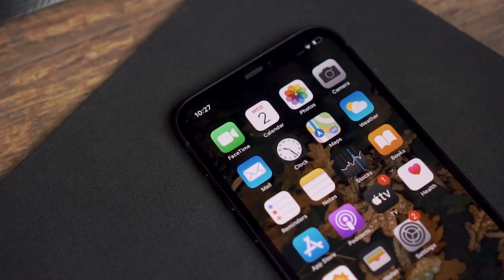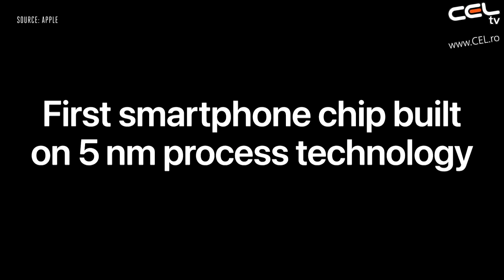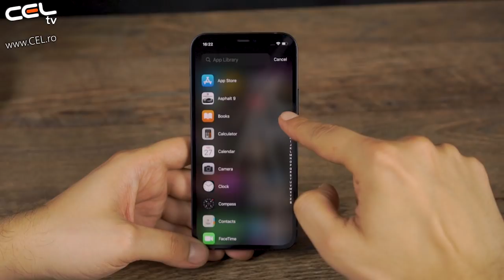iPhone 12 | Și cu bune, și cu rele | Unboxing & Review CEL.ro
Un afisaj OLED de la o margine la alta. Scutul din ceramică cu o performantă de patru ori mai bună la cădere. Și modul Noapte pe fiecare cameră. iPhone 12 are totul - în două dimensiuni perfecte.

 5G pe iPhone este foarte rapid. Deci, puteti descărca filme din mers. Transmiteti în flux videoclipuri de calitate superioară. Sau FaceTime în HD pe conexiunea de date. Cu mult mai putin decalaj. Și o puteti face în mai multe locuri, deoarece iPhone 12 are cea mai largă acoperire 5G din întreaga lume.

 Și împinge ceea ce este posibil. Ca niste trilioane de operatii pe motorul neuronal. Sau filmarea în Dolby Vision - chiar si camerele de filmare profesionale nu pot face asta. Este supraeficient pentru o durată mare de viată a bateriei. Și este înaintea timpului său, pregătit să alimenteze aproape orice va urma. Acelasi cip ca pe iPhone 12 Pro

 Wow. Chiar acum. OLED oferă străluciri mai strălucitoare, negru mai întunecat si rezolutie mai mare pentru tot ceea ce priviti. Acesta este cel mai bun ecran iPhone pe care l-am realizat vreodată si merge până la margine.

 Atât camerele Wide, cât si Ultra Wide au acum modul Night - si este mai bine ca niciodată să surprinzi fotografii incredibile cu lumină scăzută. Noua cameră Wide aduce cu 27% mai multă lumină. Deci, indiferent dacă faceti fotografii pe timp de zi sau la lumina lunii, veti obtine un nivel de detaliu si culoare care nu era posibil înainte.

 Modul de noapte simte atunci când lumina este scăzută si intră automat, păstrând claritatea în timp ce captează o culoare frumoasă si vibrantă. Tot ce trebuie să faceti este să porniti camera video.

 Acum puteti înregistra videoclipuri 4K HDR cu Dolby Vision. Editati în Fotografii sau iMovie. Apoi, împingeti-l pe televizor folosind AirPlay pentru a vedea toate acele culori si detalii. Este o experientă cinematografică de la început la sfârsit - găsită doar pe iPhone. Ceea ce este util când câinele tău face ceva adorabil.

 iPhone-ul este conceput pentru a vă proteja informatiile. Datele de identificare a fetei nu părăsesc iPhone-ul si nu sunt făcute niciodată copii de sigurantă pe iCloud sau în altă parte. iOS vă arată practicile de confidentialitate ale unei aplicatii înainte de a o descărca. Când folositi Apple Pay, numărul cardului dvs. nu este distribuit comerciantilor. Și lista continuă.

 iPhone 12 functionează cu adaptoare de alimentare existente, EarPod-uri si cabluri USB-A la Lightning. Deoarece există deja miliarde de accesorii in lume, cele noi rămân deseori nefolosite. Asadar, le scoatem din cutie - în întreaga familie de iPhone. Acest lucru reduce emisiile de carbon si evită exploatarea si utilizarea materialelor pretioase. De asemenea, micsorează pachetul, permitând mai multe cutii pe transport si mai putine transporturi în general. Trecem si partenerii nostri de productie la energie regenerabilă. În total, acest lucru elimină peste 2 milioane de tone metrice de emisii de carbon anual.

 Pentru a încărca noul dvs. iPhone, puteti continua să utilizati cablul USB-A la Lightning. Sau puteti profita de încărcarea rapidă cu cablul USB-C la Lightning inclus acum în cutie, care functionează cu adaptoarele de alimentare USB-C existente si cu porturile computerului.